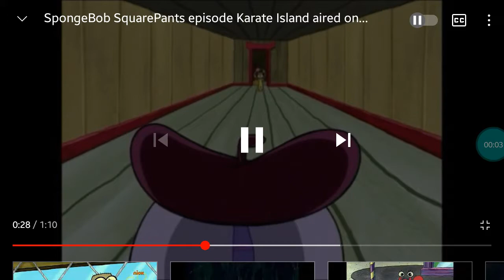SDMS ASIA IN SPONGEBOB KOREA CLIP : FRENCH LAUGH